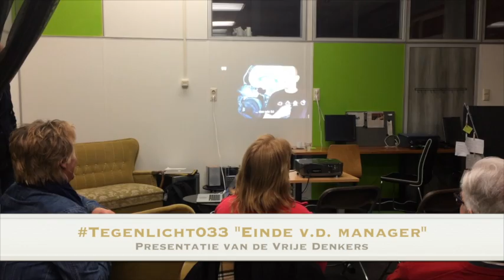VPRO-Tegenlicht MeetUP: "Het einde van de manager" bijdrage van de Vrije Denkers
De Vrije Denkers, bekend van hun video 'Doen is de beste manier van denken' waren bereid om hun inzichten te delen tijdens deze Tegenlicht MeetUp van Permanent Beta in Amersfoort.